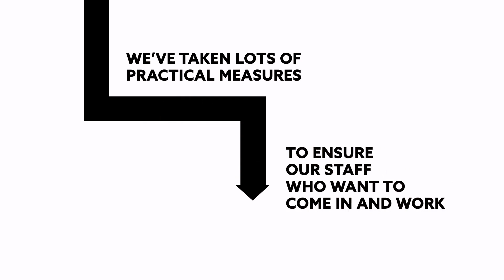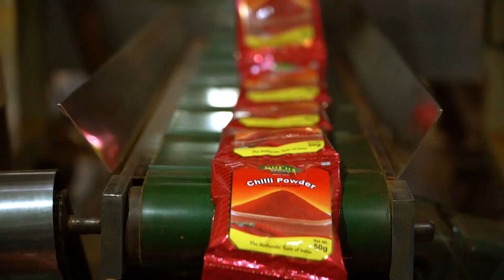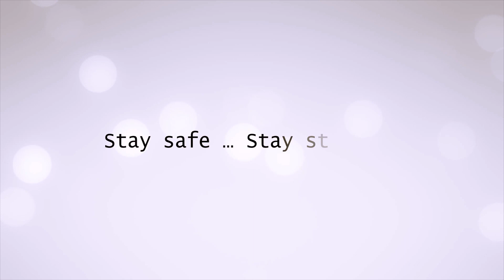We at Ruchi are maintaining highest safety measures to ensure hygiene in all aspects.